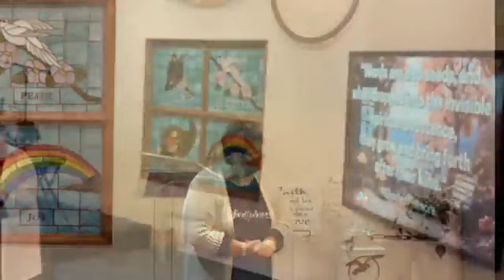UOD Sunday Sermon "Elevating Consciousness: What Floor Are You On?"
✨🧘‍♂️ Elevate your consciousness with us! Dive into Unity of Dayton's sermon, "Elevating Consciousness: What Floor Are You On?" 🌈🕊️ Recorded on November 5, 2023, this soul-stirring session invites you to ascend to new spiritual heights and discover your place within the vast architecture of the spirit.

🔝🙌 Every floor of consciousness offers a unique view of life's grand design. Join us in this enlightening exploration and reflect on where you stand in your spiritual edifice. Like the layers of an infinite sky, there's always higher to reach and more to learn.